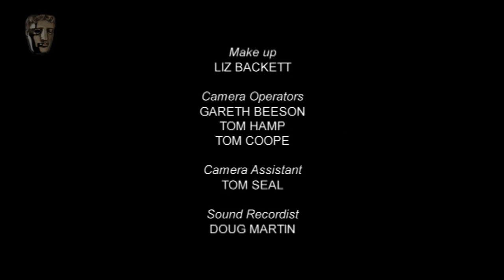Jon Hamm In Conversation - Ten Years Of Mad Men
From the BAFTA archive to celebrate 10 years of Mad Men, star Jon Hamm discusses landing the role of Don Draper in the phenomenally popular TV series as well moving his career into the film world.